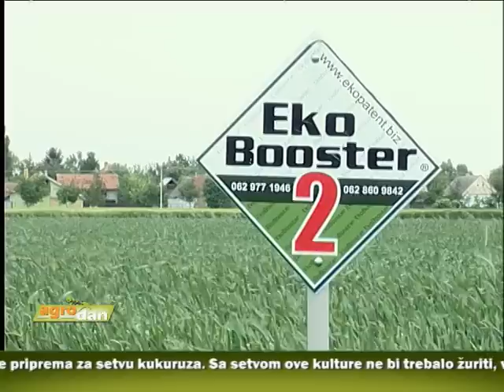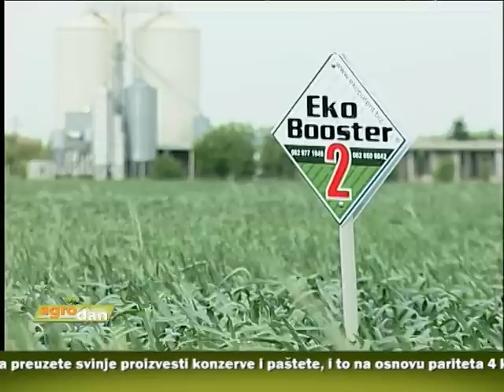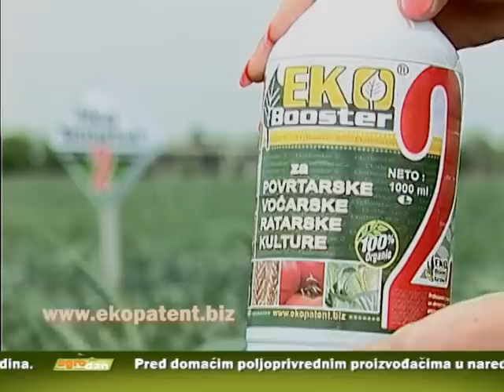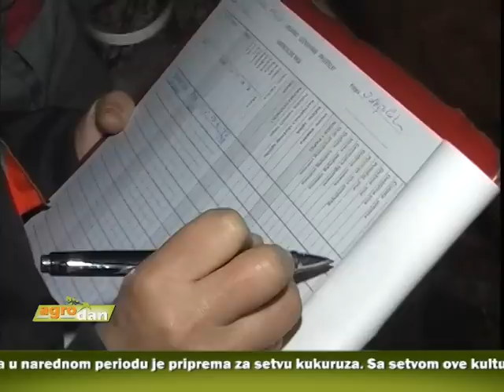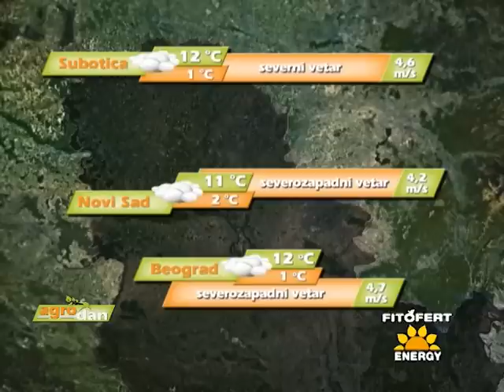AgroDan_08.04.2015.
Poljoprivrednici iz Dolova traže da se državno poljoprivredno zemljište što pre proda mladim poljoprivrednicima.

Savet poljoprivrednim proizvođačima da sačekaju sa setvom kukuruza, dok temperatura zemljišta ne dostigne 10 stepeni.

87 poljoprivrednika iz Čačka koji su pretrpeli štete u prošlogodišnjim poplavama, dobili po 20 kilograma semena lucerke.

U okviru glavnog odgajivačkog programa u govedarstvu, sprovode se selekcijske smotre krava i linearno ocenjivanje prvotelki.

Završava se prva faza interventnog otkupa 10.000 tovljenika za potrebe Republičkih robnih rezervi.